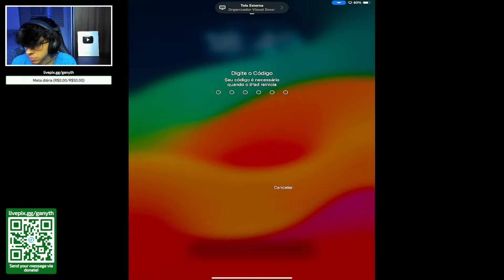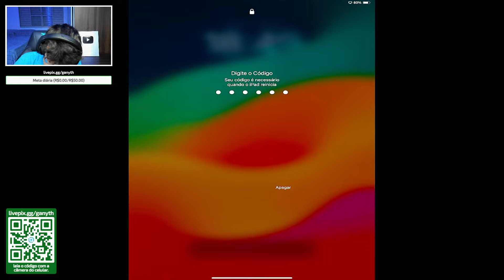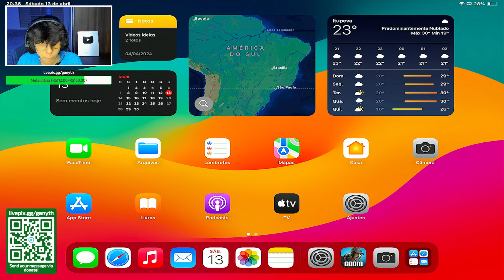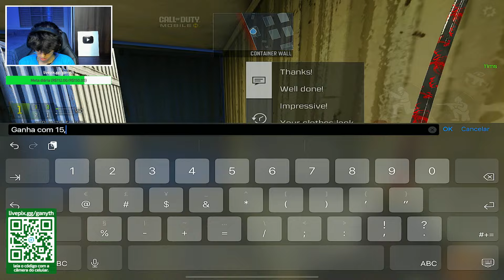🔴Sniping on a Sniper Tounament later RANKED!